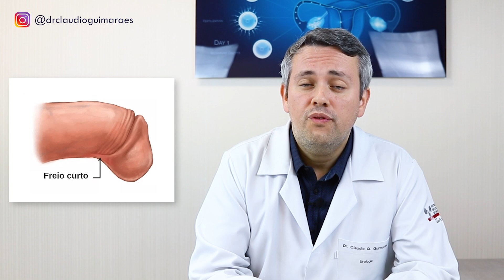Freio Do Pênis - Saiba Tudo! | Dr. Claudio Guimarães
Olá, eu sou o Dr. Cláudio Guimarães e nesse vídeo falarei sobre Freio Curto ou Mais Conhecido Popularmente Como Cabresto ou Cabaço.
O freio curto, também conhecido como cabresto ou cabaço, está relacionado a vários mitos como virgindade e desempenho sexual ruim. No vídeo de hoje, falarei tudo sobre o freio curto e quais são as opções e indicações cirúrgicas.

Em caso de dúvidas ou sugestões deixe seu comentário, sua opinião é muito importante para nós!

Gostaria de agendar uma consulta?
Entre em contato, será um prazer atendê-lo!

Formação: Médico Urologista e Andrologista.
Especialista em Diagnóstico e Tratamentos para Infertilidade Masculina.

Endereço: Avenida República do Líbano, 2123 – Bairro Moema  – São Paulo SP – CEP 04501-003

Muito obrigado!

00:00 - Introdução
00:10 - Tema
00:23 - O que é?
01:58 - Rompimento do freio no ato sexual
02:18 - Frenulotomia
02:34 - Frenulectomia
02:49 - Indicações cirúrgicas: Freio muito curto
03:12 - Rompimento do freio durante o ato sexual
03:47 - Fimose
05:04 - Questões estéticas
05:31 - Complexidade Cirúrgica
06:20 - Pós-cirúrgico e possíveis complicações
06:50 - Conclusão